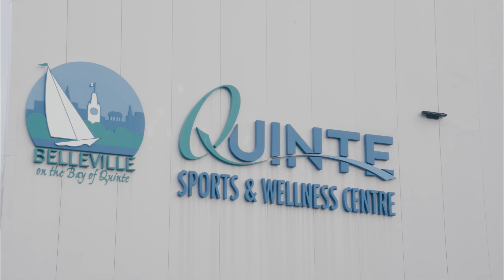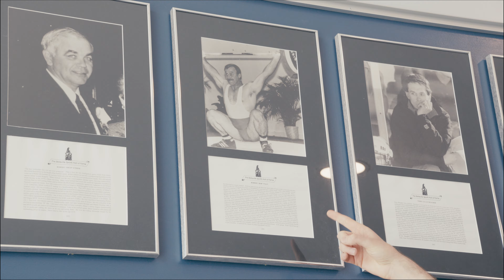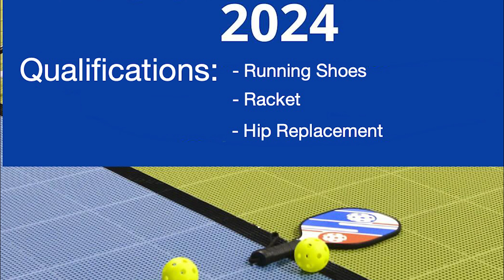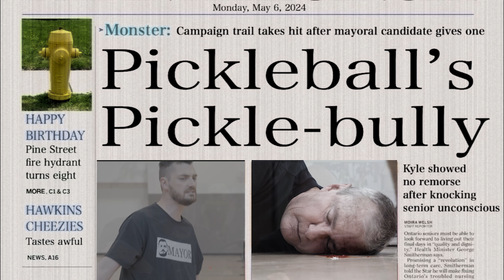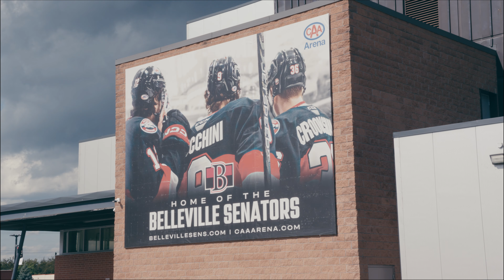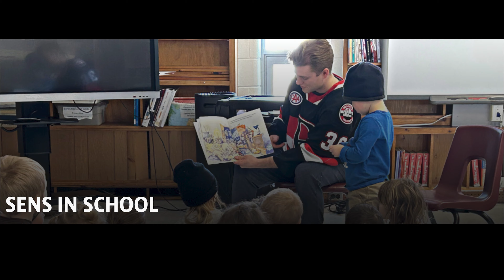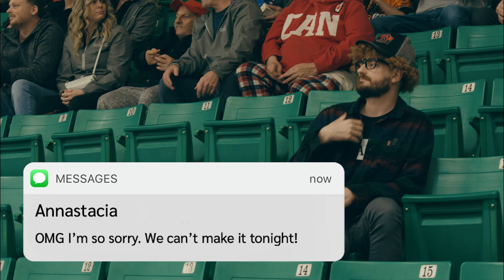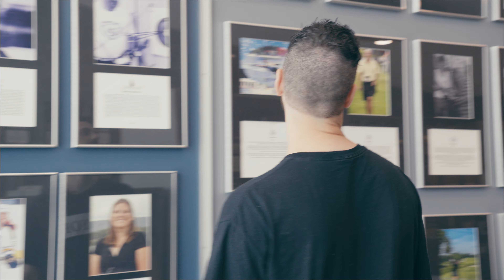Kyle for Mayor Ep.3 "The Hall of Fame"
Kyle tries to get into the Belleville Sports Hall of Fame